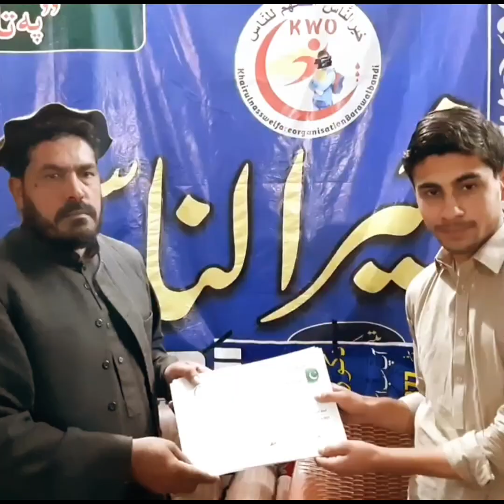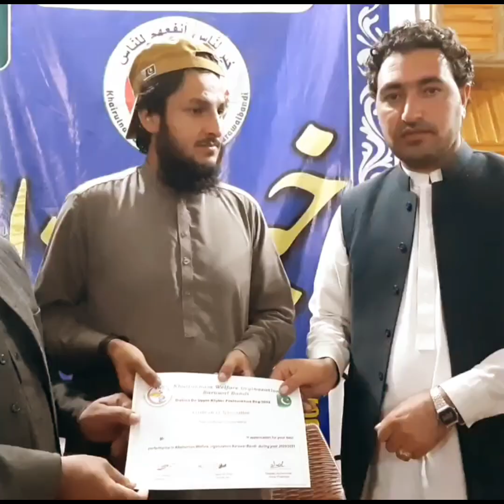khairunnas welfare organisation